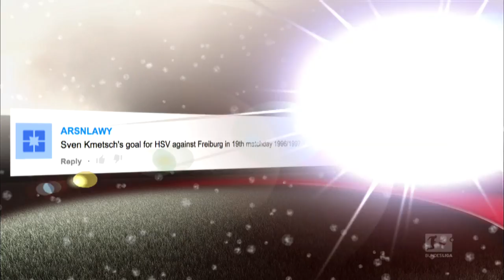Kmetsch's Super Volley - Advent Calendar Number 11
What a hit - Hamburg’s Sven Kmetsch really got hold of this one! His stunning volley in a 4-0 win over Freiburg in the 1996/97 season was one of our user requests.

Matchday 15 will see SC Freiburg take on Hamburger SV again.